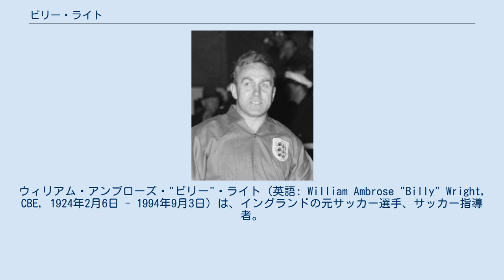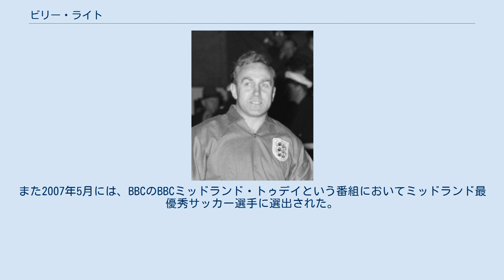ビリー・ライト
ウィリアム・アンブローズ・"ビリー"・ライト（英語: William Ambrose "Billy" Wright, CBE, 1924年2月6日 - 1994年9月3日）は、イングランドの元サッカー選手、サッカー指導者。
小柄ながら競り合いに強いプレイで有名。
 シュロップシャーのアイアンブリッジに生まれる。
ライトは1938年に14歳でウルヴァーハンプトン・ワンダラーズFC（以下、ウルブス）のBチームの試合でデビューを飾った。
後に8か月間のトライアルを受けるとフランク・バックレイ監督に認められ、翌1939年に15歳でトップチームへの昇格しノッツ・カウンティFC戦でデビューを飾った。
彼は17歳の時にプロ契約を結んだが、第二次世界大戦の影響により経歴の中断を余儀なくされ、戦時中の間はレスター・シティのゲストプレーヤーとしてフォワードやディフェンダーなどでプレーした。
1943年には体育教官としてイギリス陸軍に入隊した。
 戦後、リーグ戦が再開されるとライトも古巣のウルブスに復帰し中心選手として活躍し、フットボールリーグ優勝3回（1954年、1958年、1959年）とFAカップ優勝1回（1949年）に貢献。
1952年にはFWA年間最優秀選手賞を受賞している。
1959年8月に現役を引退するまで一貫してウルブスでプレーを続け、リーグ通算490試合に出場し13得点を記録した。
 イングランド代表としては1946年1月19日のベルギー戦で代表デビュー（試合は2-0でイングランドの勝利）。
FIFAワールドカップには1950年のFIFAワールドカップ・ブラジル大会、1954年のFIFAワールドカップ・スイス大会、1958年のFIFAワールドカップ・スウェーデン大会に三大会連続で出場するなど、国際Aマッチ105試合に出場し3得点を記録した。
また1948年からは代表の主将となり、90試合で主将を務めた。
 なお、キャップ数はイングランド歴代5位の記録であり（2011年1月現在）、ボビー・ムーアによって塗り替えられるまで10年以上に渡って歴代最多記録であった。
またイングランド代表史上において初めて100試合出場を果たした選手でもあった。
なお、キャプテンとしての代表出場数90は、ボビー・ムーアと並んで歴代最多である。
 引退後は指導者の道へ進み、1962年にアーセナルFCの監督に就任した。
就任最初のシーズンは7位で終えたが、徐々に成績は下降線を辿り、1965-66シーズンを14位で終えると、1966年夏にアーセナルの取締役会により監督を解任された。
 その後はサッカー解説者として活躍、1990年には古巣のウルブスの取締役会に加わった。
1994年9月3日、胃癌により死去、70歳没。
彼の死後、2002年に生前の功績が認められイングランドサッカー殿堂に選出。
また2007年5月には、BBCのBBCミッドランド・トゥデイという番組においてミッドランド最優秀サッカー選手に選出された。